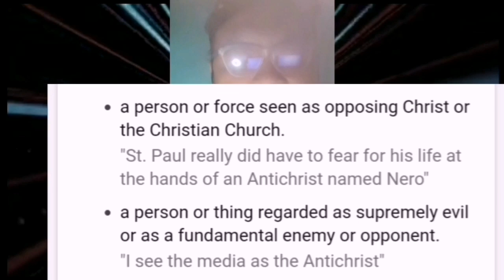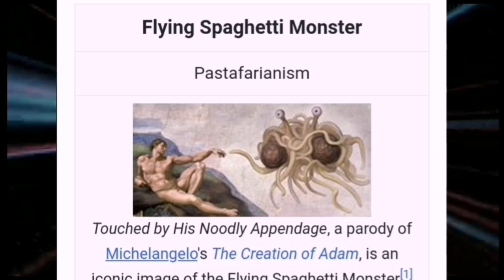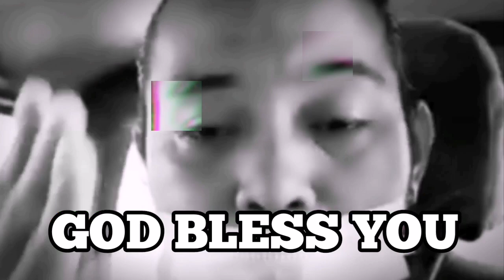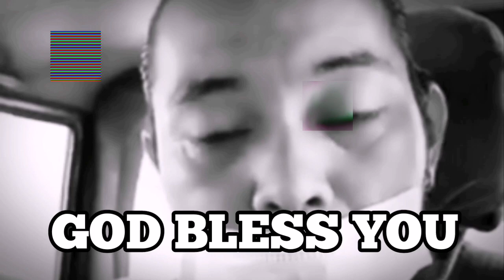PAG KAKA IBA NG ATHEIST SA ANTICHRIST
PHILIPPINE ATHEIST FREE THINKER,
Philippine Agnostic ATHEIST
ANTI CHRIST
Filipino atheist